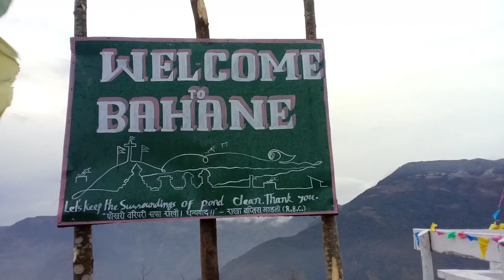बाहाने पोखरी अती सुन्दर ठाउँ वरिपरिको दृश्य झनै राम्रो Khotang bahane phokhari 2077- 2020